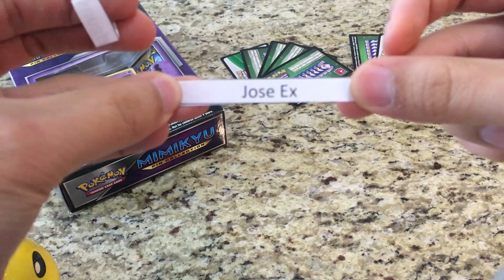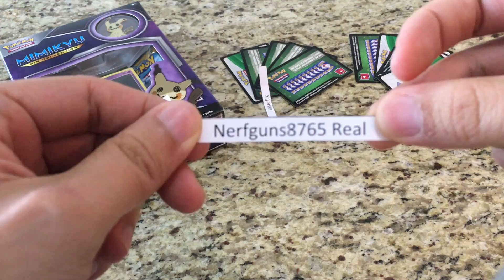Giveaway Redraw !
Welcome YouTube !

This is StarterPokemon!

We had a few people that have not claimed their prize so we are redrawing for them.

~ StarterPokemon

We do Pokemon TCG Openings !
Regular Schedule is:
Monday: Mystery Monday Opening
Thursday: Random Pokemon TCG product Opening

We also do random openings when possible !

I play the Pokemon TCG Online ! StarterPokemon05 Add me !
We give away Online Codes and share them with you !